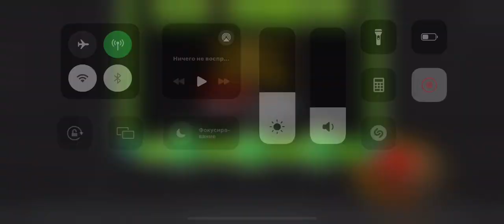Lobotomy lore 11